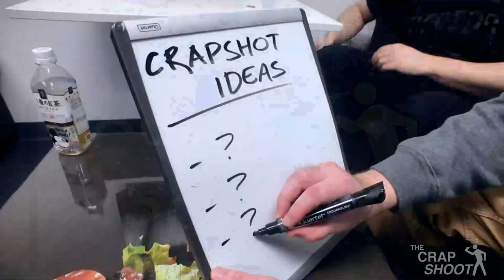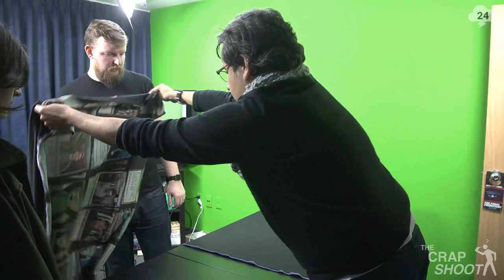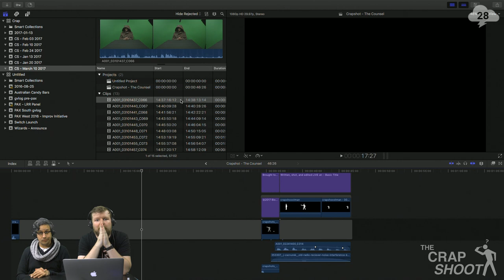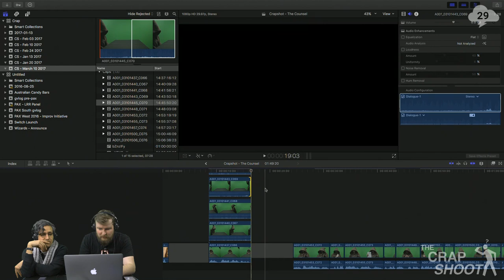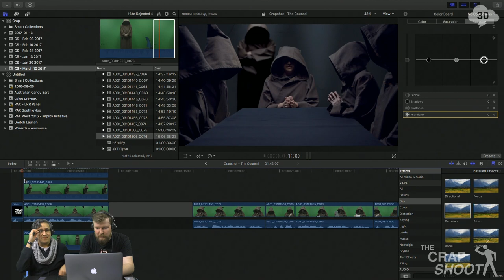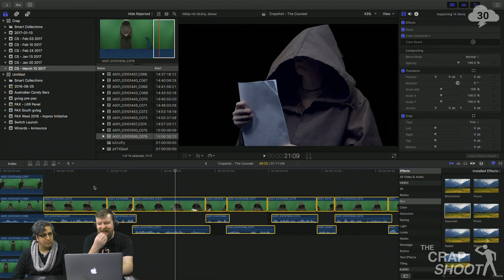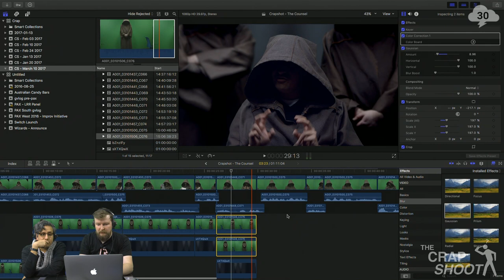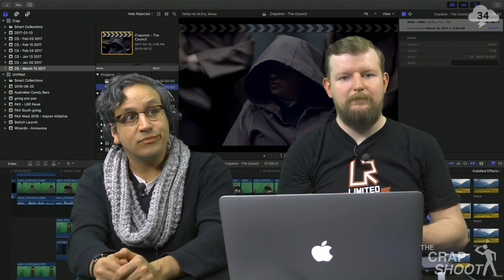The Crapshoot — The Council - 426